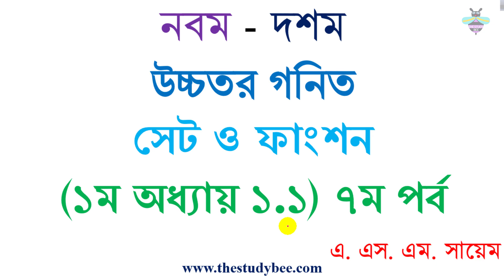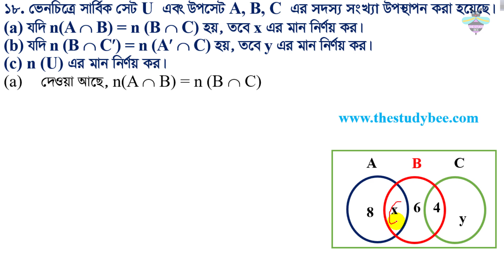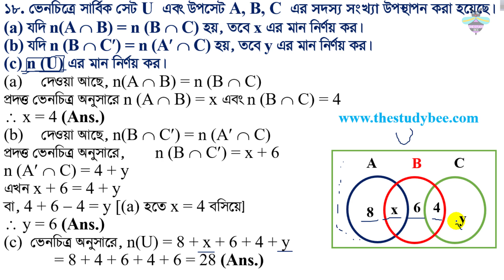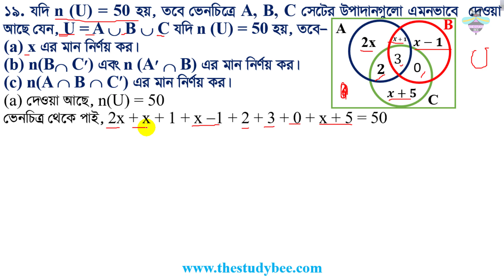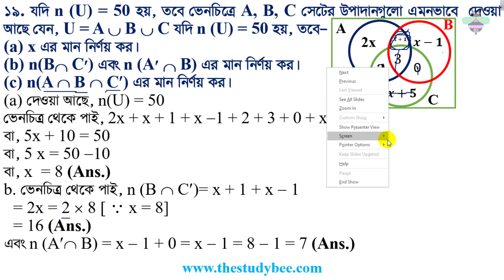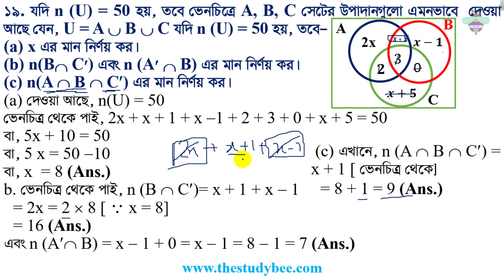উচ্চতর গনিত||সেট ও ফাংশন||১ম অধ্যায় ১.১ ||৭ম পর্ব||SSC||Higher Math||গনিত সমাধান||Problem solve